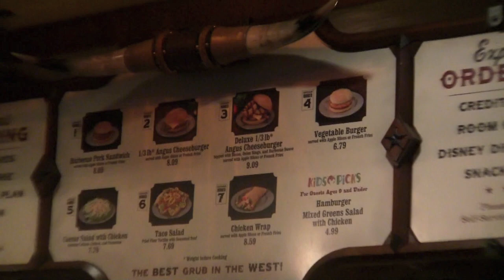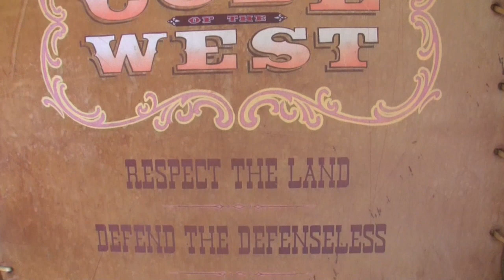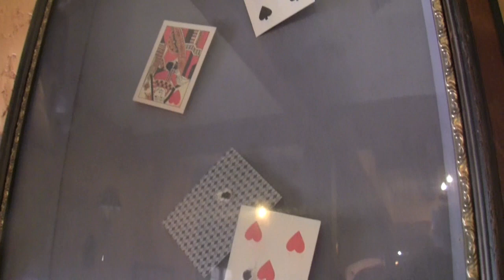Pecos Bill Cafe in Walt Disney World Tour with Lou Mongello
- Join Lou Mongello from WDW Radio as he takes you on a tour of Pecos Bill Tall Tale Inn and Cafe in Frontierland in Walt Disney World's Magic Kingdom.

Learn about the history of Pecos Bill and this restaurant, explore the stories and details inside, and of course, see what it has the testiest burgers in the Magic Kingdom

THANK YOU for your support by voting WDW Radio Best Travel Podcast for 2006, 2007, 2008, 2009, 2010 and 2011!

and talk about the show by visiting and posting in the WDW Radio Show message forums

Walt Disney World Trivia on your iPhone! 770+ questions and Did You Knows!